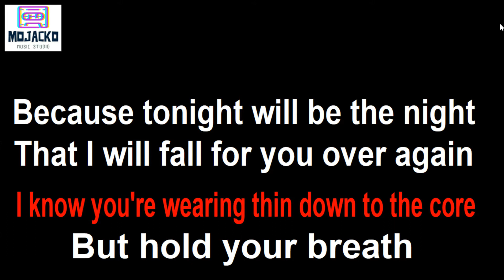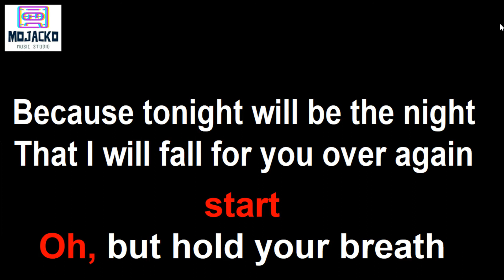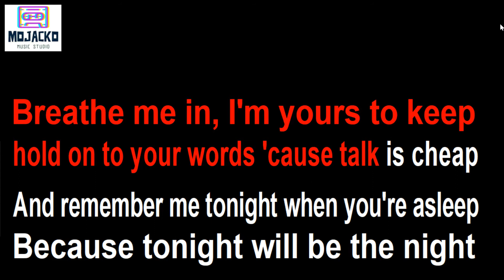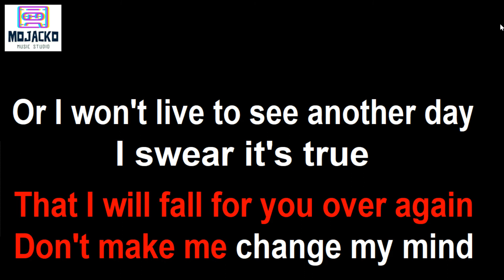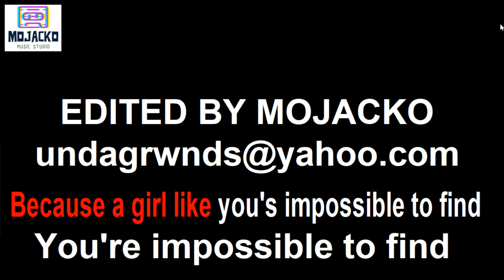FALL FOR YOU BY Secondhand Serenade KARAOKE